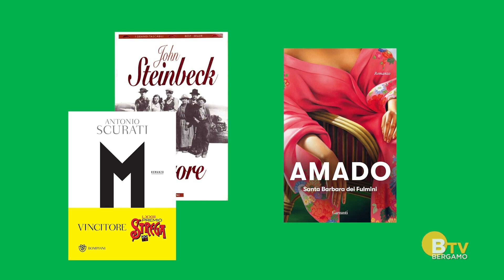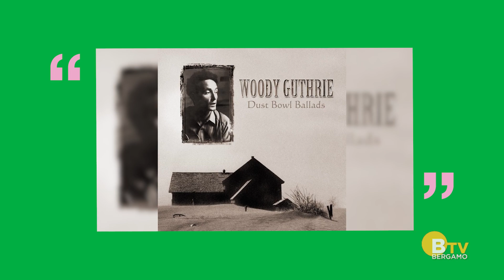Aspettando fiato ai libri 2023 - Furore di John Steinbeck - Springsteen e la musica del libro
Terza puntata della seconda settimana di Aspettando Fiato ai libri, la settimana dedicata a Furore di John Steinbeck. Oggi vi parleremo delle canzoni ispirate dal romanzo